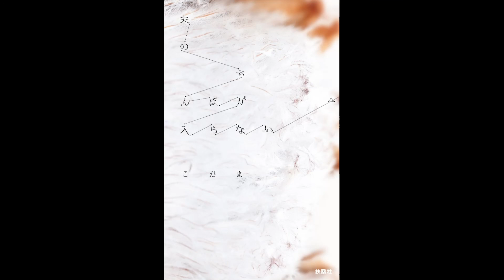【紹介】夫の○ん○が入らない （こだま）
今回紹介するのは、　夫の○ん○が入らない　という本です。

知り合いがこの本を教えてくれてあまりにあまりな表題に最初は苦笑いでした。
体か心の問題で障害を持った方がそれを明るく笑い飛ばし生きる話かと思いました。

全くシリアスで笑いの入る隙間など全くない厳しい心の物語でした、最後まで。
正直、この内容がフィクションだったらと心から思いました。

幼少、学生からの生い立ちから恋愛、結婚生活、仕事、経歴まであまりにこれでもかというくらいの・・・
なんと言うんでしょう、言葉がよく見つからないくらいの壮絶？凄絶？な生きざまです。
（あまりに内容を詰め込みすぎじゃないかと思うくらいです、というかそうでも思わないと切なさすぎる）

恋人時代からまともに性交できない恋人と結婚（男として旦那さんの決断には敬意を表します）
教師として学級崩壊を経験、心を病むほどの子供たちとの向き合い。
そして精神の堕落
「夫」とはできない・・・
でも
「行きずりの男」とはできる・・・
表題の夫のちんぽが入らない、これは性交ができないということではないということに作者様もショックを受けましたが読んでるこちらもショックでした。
そして３０代での閉経・・・旦那さんも教師でパニック症候群を患いながらの教員生活。
そんな中でも夫婦はそれぞれもがきあがきながらもちゃんとお互いを見て生きていく。
でもつらい。

最後の２行はまるでナイフ。
普通が普通にできない人がいることに気づけない人と普通に生きれる人々につきつけられた鋭利なナイフです。

どっかに救いはないかと思ったのですが作者様の諦観そのものが救いなのでしょうか。
正直健常な者がこのご夫婦の生きざまを壮絶と思う、不憫に思うことすらこちらの傲慢に思える・・・
読後感はあまりに重くそのような気持ちにさせられた次第です。